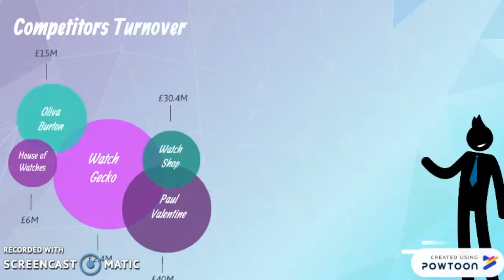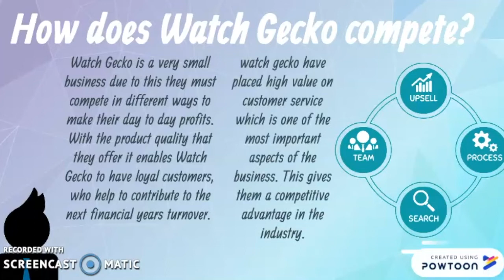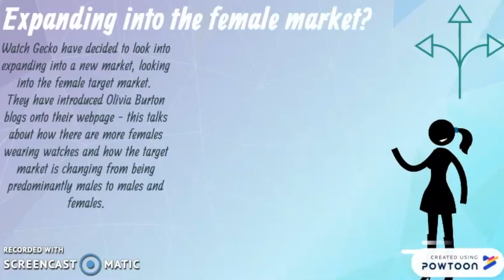DigiVet local SME example 3.